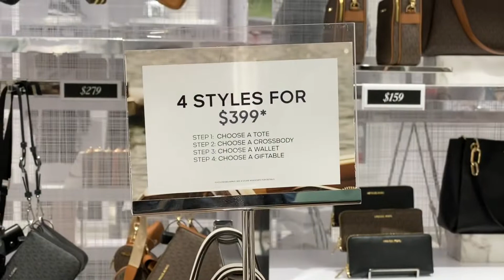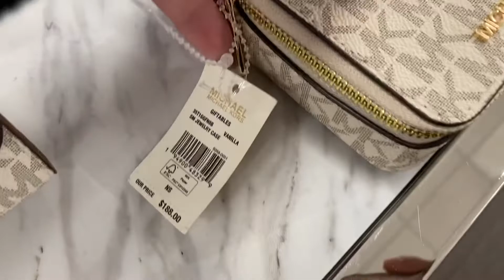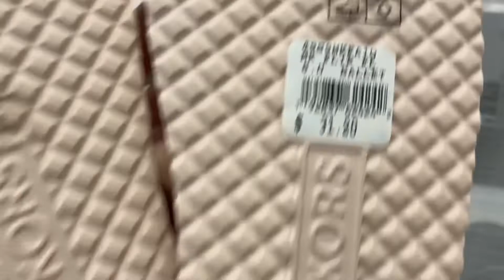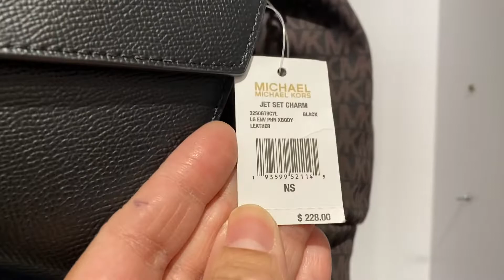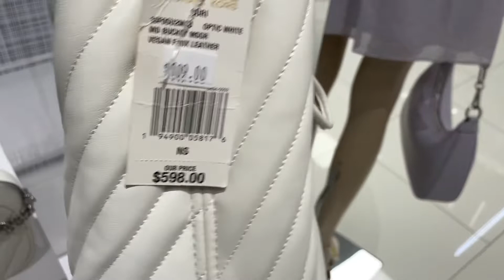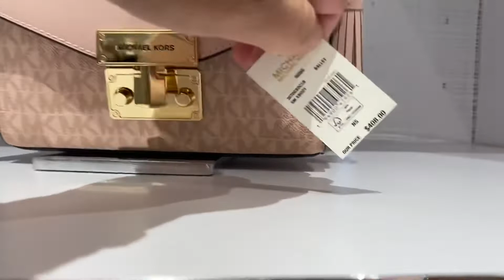MICHAEL KORS OUTLET ~BAG~WALLET ~SHOES ~CLOTHES ~SALE UP TO 70%OFF ~SHOP with ME~michaelkors